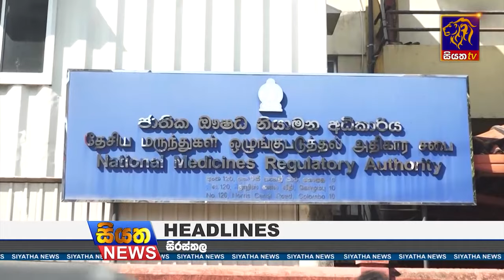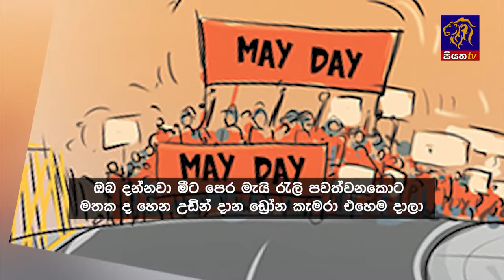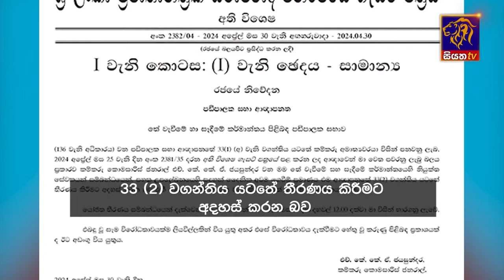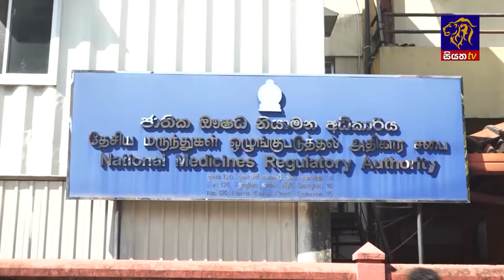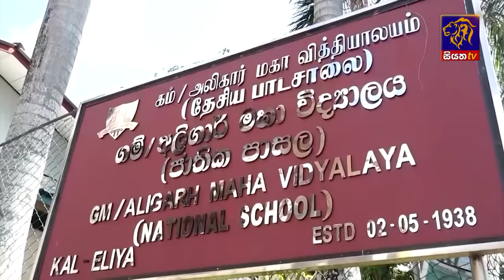Siyatha News | 06.00 AM | 04 - 05 - 2024